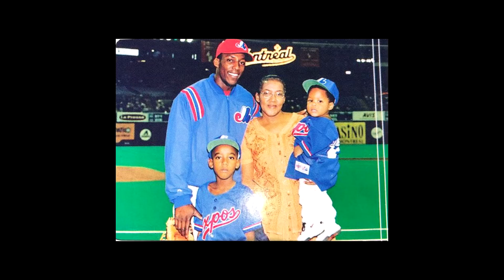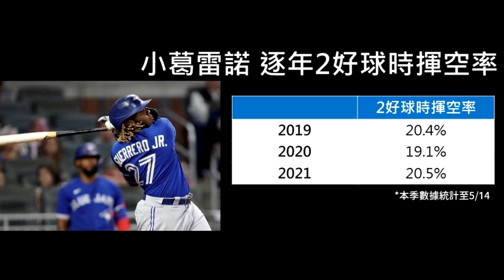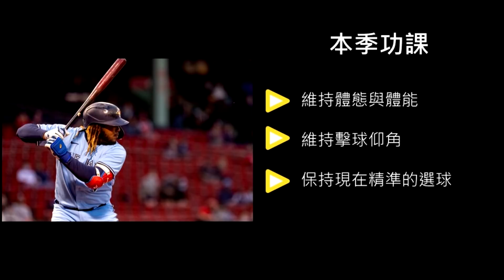下個聯盟最強打者？分析減肥後大爆發的小葛雷諾 Vladimir Guerrero Jr.｜記得開cc字幕｜生啤C五度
曾是百大新秀第一名的小葛雷諾，生涯前兩季表現差強人意，去年身材還又發福了，讓許多球迷相當失望。
今年春訓報到時，小葛雷諾瘦了不少，減肥成功之後，他能不能打出當初預期的打擊成績呢？

－每月票選球星－
這是我們的新企畫，每個月一次，在FB社團「生啤C五度討論區」，由觀眾們票選出當月票選球星，我們就會做出這名球員的分析與介紹。
想加入社團、一起投票的話，就點擊下方連結吧▼